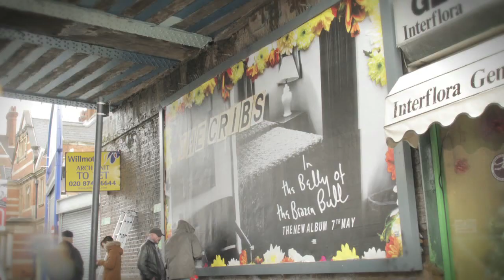The Cribs - In The Belly Of The Brazen Bull - Special Billboard Poster Site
The Cribs mark the launch of their 5th studio album 'In The Belly Of The Brazen Bull'.  On a very wet and windy day at London's Shepherd's Bush Market  a special billboard poster site was erected featuring the album art devised by friend of the band Nick Scott and finished with a specially made 1 foot deep border of real flowers mirroring the flower design in the artwork. Throughout the day hoards of fans stopped by to help place flowers on the site and be part of the build.